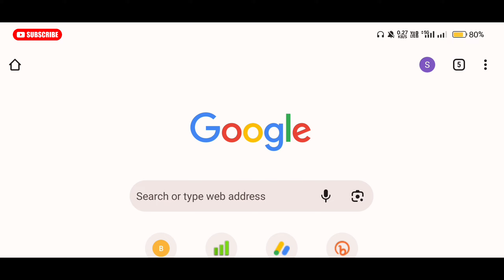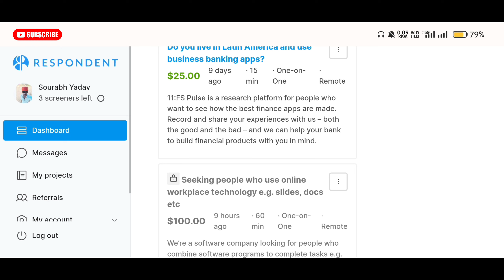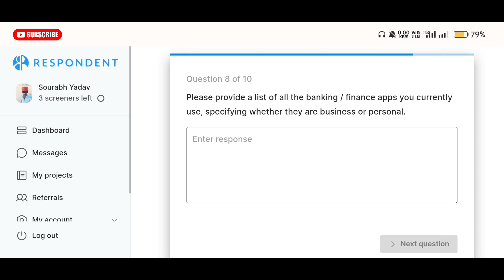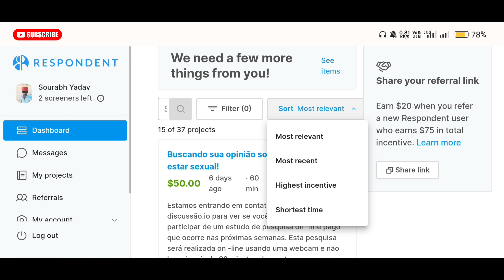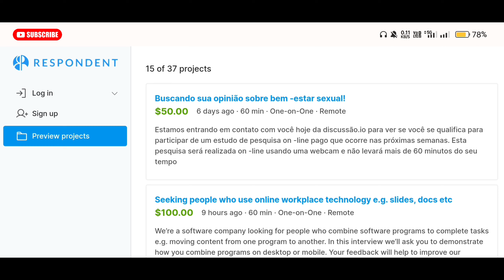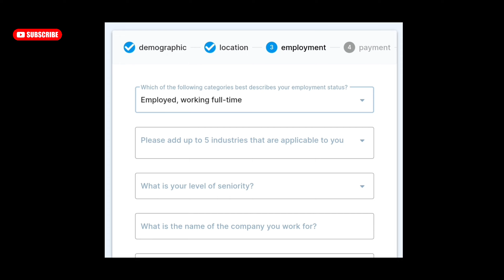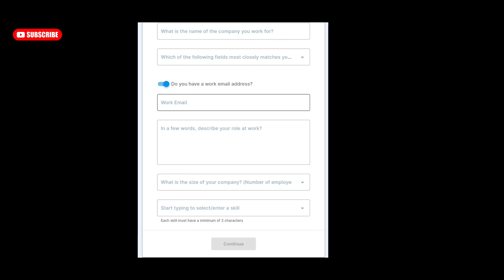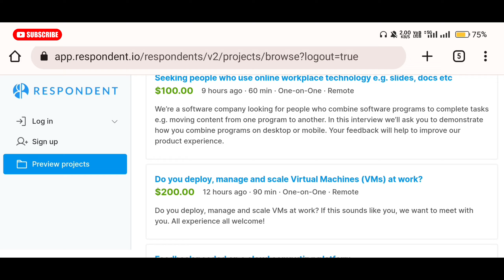Earn $100 Per Day 🤑 Respondent.io review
In this video i told about respondent website where you can earn paypal money by completing online projects.

⚫ Queries solved -
1. part time work
2. respondent io review
3. respondent project
4. highest paying survey sites
5. respondent. io review
6. respondent io payment proof
7. work from home jobs 2024
8. best task earning site